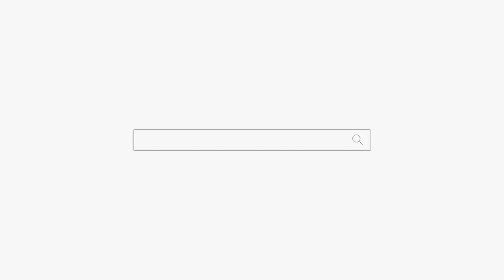너 어디로 도망가려구?? "다른 점집에서는 못 맞추던데... 살려주세요" 용군TV 강화별상 일월당 (부천점집 부평점집 인천점집 유명한점집 용한점집)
됩니다.